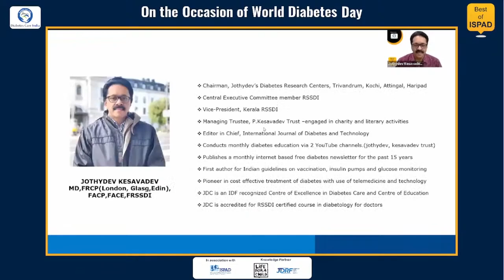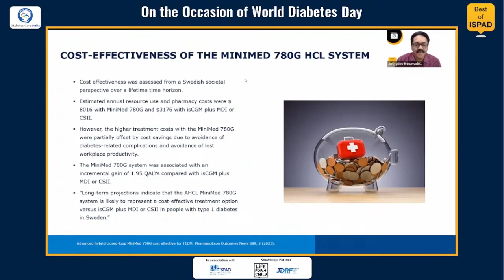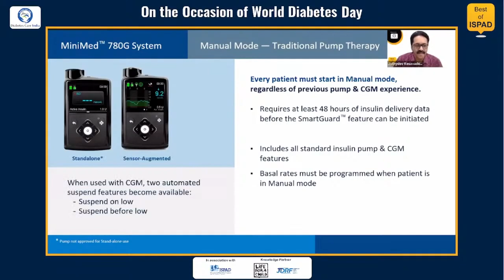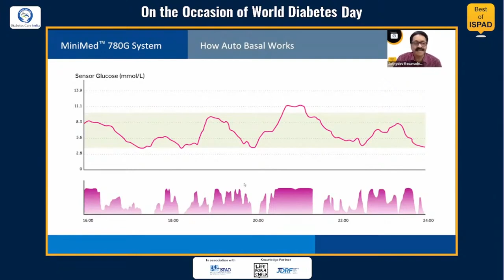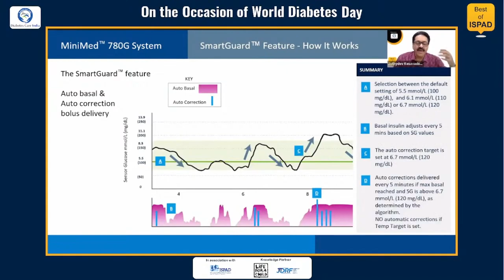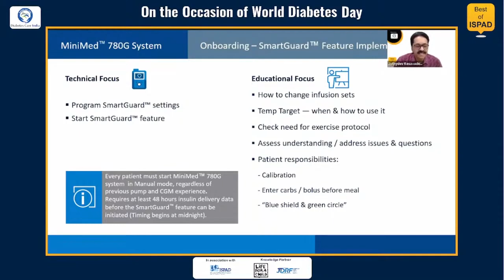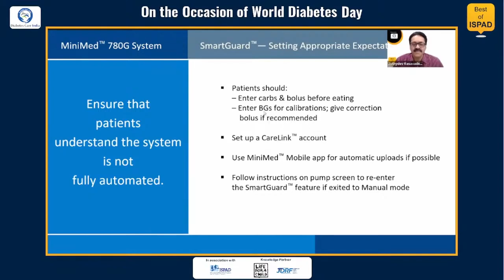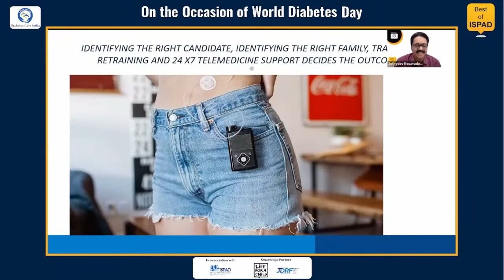Dr Jothydev Kesavadev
How to Initiate Advance HCL Children